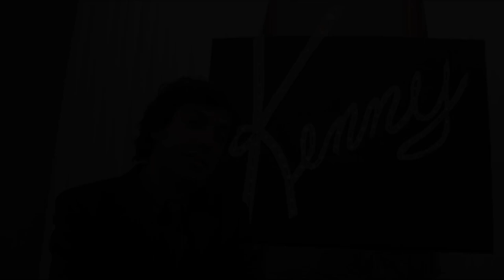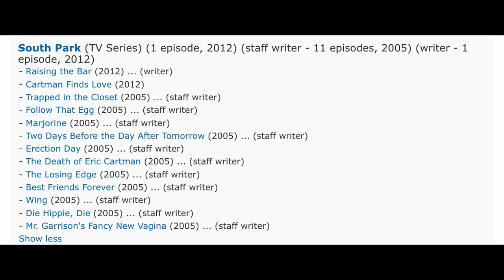South Park Writer Kenny Hotz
Kenny vs Spenny